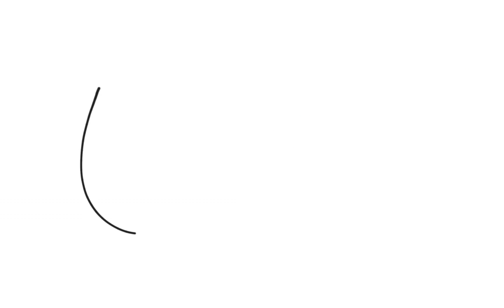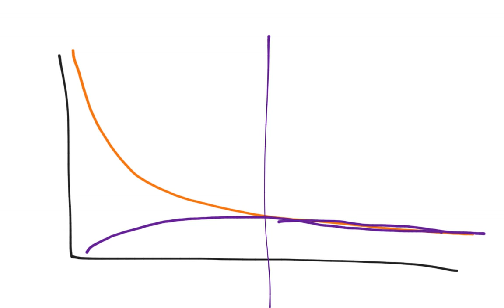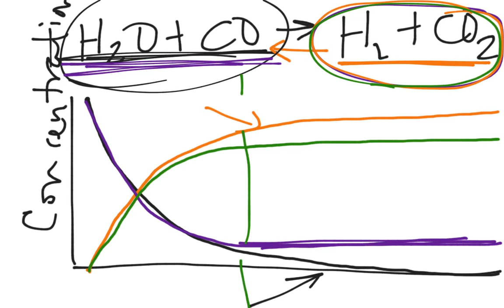Chemical Equilibrium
An introduction to chemical equilibrium. View more lessons